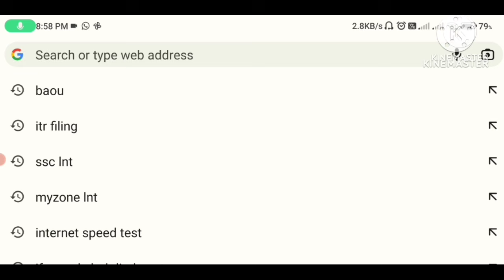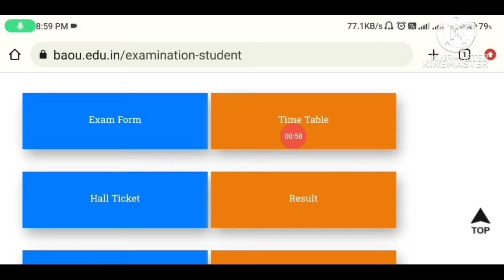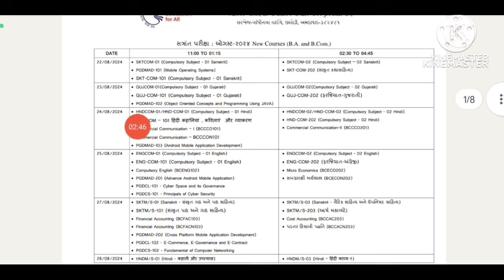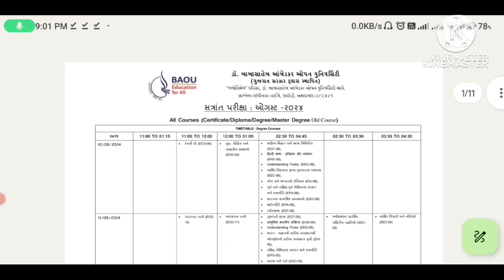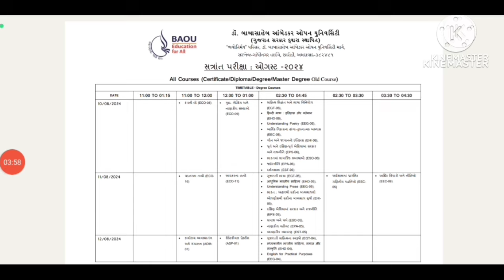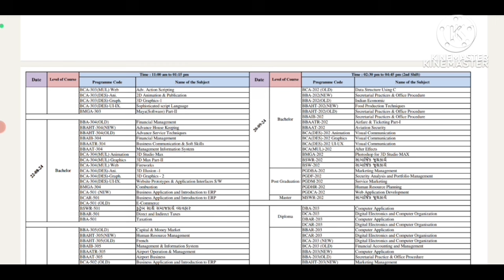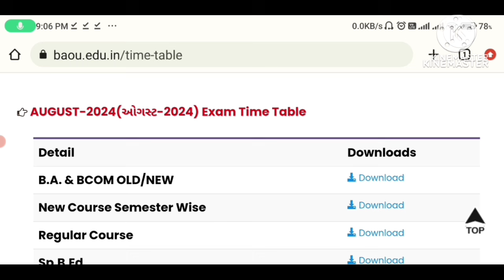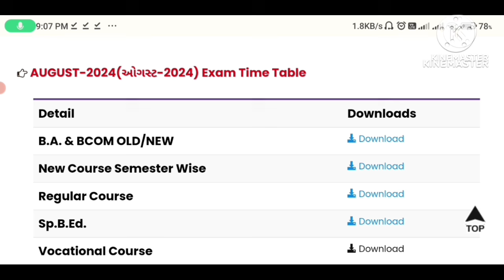Baou portal update : August 2024 examination - exam timetable is released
Thanks & Regards,
All Education